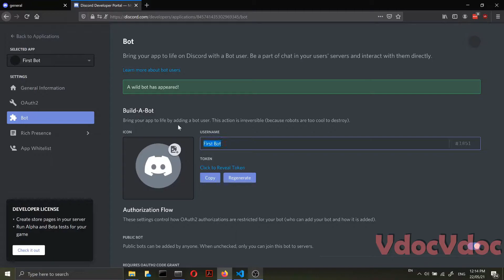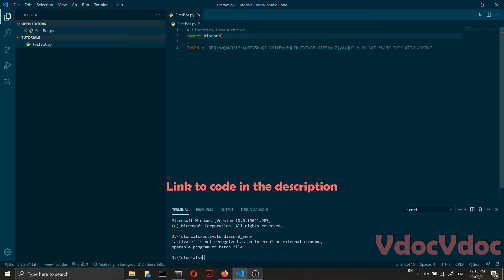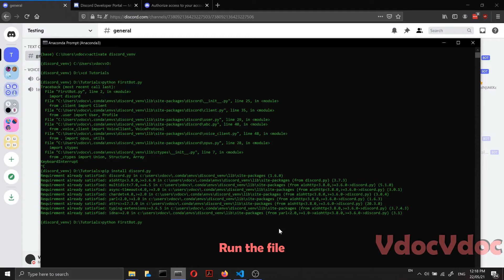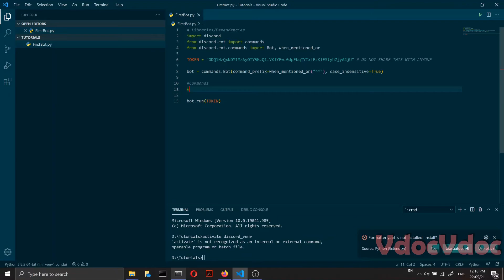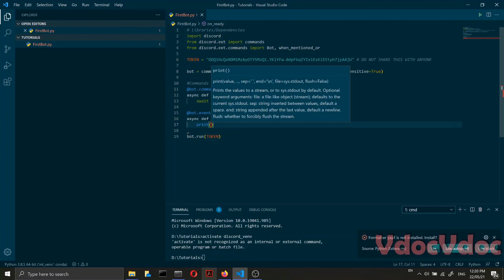Simple Discord Bot!?! Really Easy!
This is a simple discord bot tutorial using Python. Make sure you have Python installed. Here is a guide

If you have any issues leave them in the comments, I will help you out.